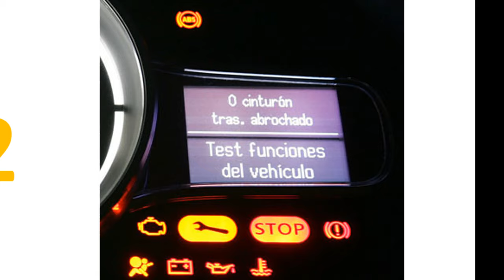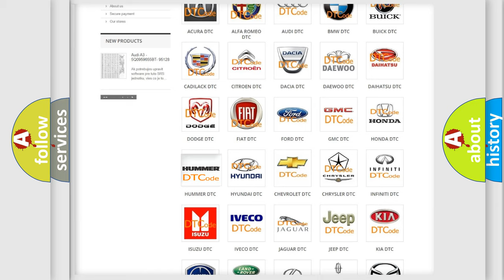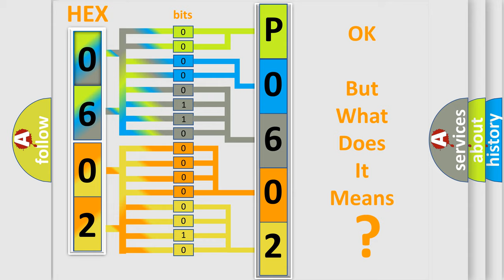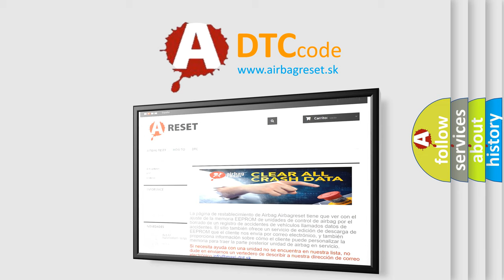DTC Hummer P0602 Short Explanation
Contents:
0:21 Basic DTC analysis according to OBD2 protocol standard.
1:48 Insight into programming
2:58 A diagnostically understandable description of the Diagnostic Trouble Code
3:05 Basic error definition

Make:
HUMMER
Code:
P0602
Definition:
Transmission Control Module (TCM) Not Programmed
Description:
The TCM runs the program to detect an internal fault when the engine is running.  The only requirements are voltage and ground.  This program runs even if the voltage is out of the valid operating range.
Cause:
The TCM has detected an internal malfunction.